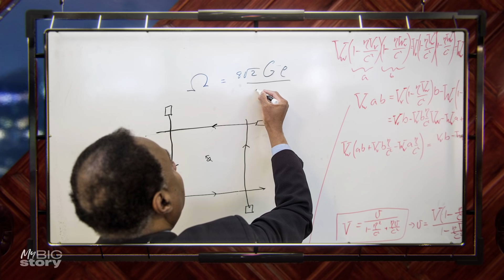'I invented a time machine' | Ron Mallett Time Travel Documentary | My Big Story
Professor Ron Mallett knows that time travel is possible. He knows how to build a time machine. It is real. But WHY he did it is even more incredible.

Professor Ronald Mallett is an American theoretical physicist, academic and author. He has been a faculty member of the University of Connecticut since 1975 and is best known for his scientific position on the possibility of time travel.

After the sudden passing of his father when Ron was just a boy, he dedicated his life to understanding whether time travel was possible.

After serving in the army, he studied Physics, eventually obtaining his PhD, specialising in Einstein's Theory of Relativity.

Professor Mallett's breakthrough came when he discovered that time travel IS possible, and detailed how to build a time machine.

It is one BIG story, and one which could have world-changing consequences.

'My Big Story' is a new digital documentary series, presented by 7NEWS Lead Reporter, Angela Cox.

The series will highlight amazing stories, from a diverse range of people across the globe.

All in their own words. Inspired existence laid to bare.

Every single one of us has a 'big' story.
Events that make us who we are, shape us, inform what we do with our lives.
Who we become.
These 'big' stories are, simply extraordinary.
Defining moments that make - or break - people.
From them, we can learn, empathise... and connect.
These are the turning points that change people's lives.
These stories must be told

7NEWS combines the trusted and powerful news brands including Sunrise, The Morning Show, The Latest, and 7NEWS.com.au, delivering unique, engaging and continuous coverage on the issues that matter most to Australians. Watch 7NEWS nightly at 6pm and weekdays at 11:30am and 4pm on Channel 7 and 7plus.